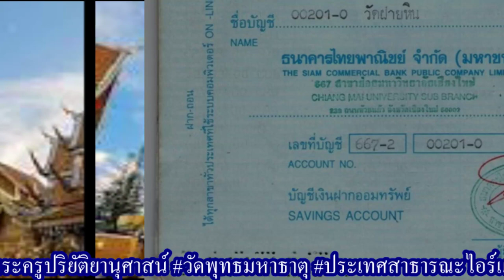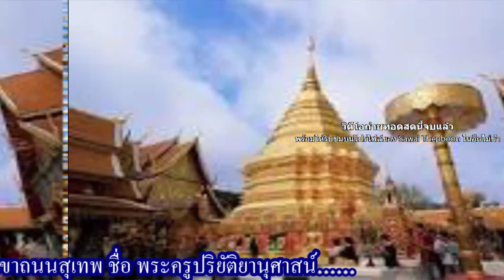ตามใจผู้ฟัง(2)-2024-02-14 16-43-06